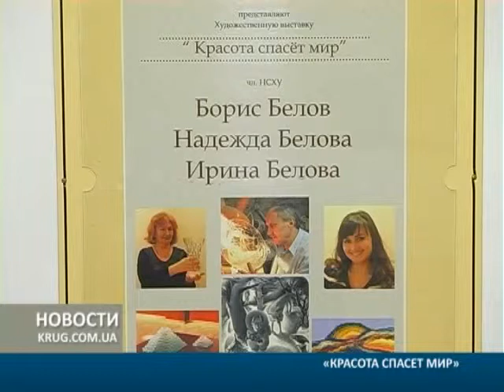Красота спасет мир